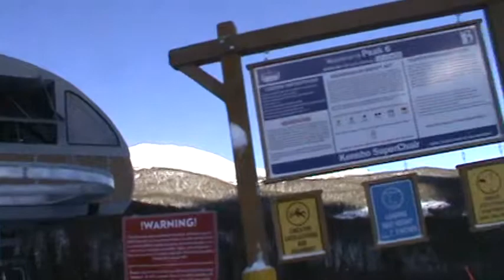Breckenridge Kensho SuperChair (12-25-14)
Well, today is now the proper one year anniversary of Peak 6, as the terrain, and its two chairlifts, the Zendo Chair and Kensho SuperChair, first opened a year ago today.

When I made this video, at around 9:30 AM, ski patrol was finishing up blasting in the south part of Serenity Bowl and the Six Senses (Peak 6 1/2). You will hear at least one blast while I am climbing up Reverie, and a more noticeable one between towers 20 and 21. On the second one, you may notice part of the resulting slide from the detonated charge.